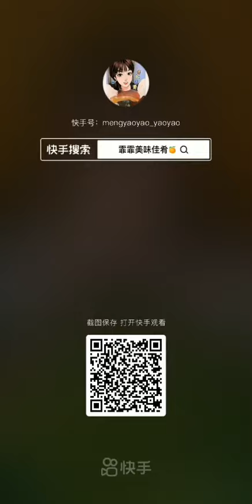best food ever